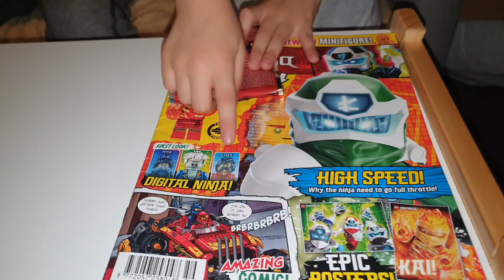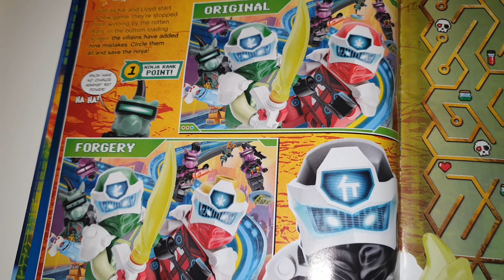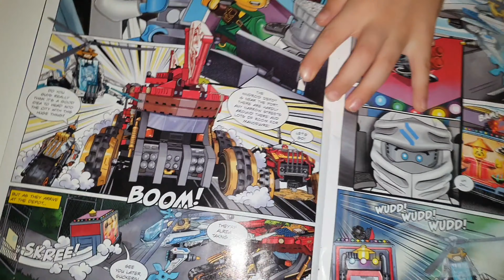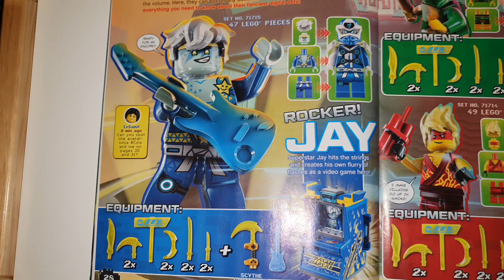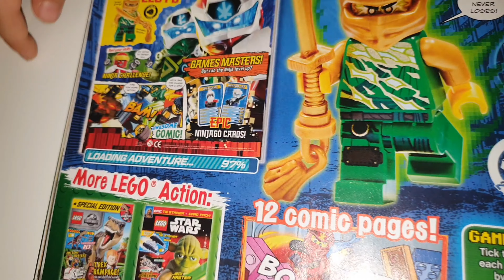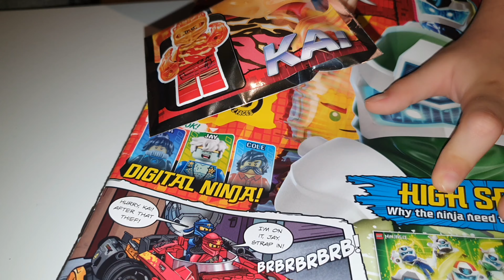Przegląd Magazynu Lego Ninjago 2/2020 z kolegą !🎉 1000 subskrypcji 🎉Cel osiągnięty 💪 Dziękuję 🤩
hejka 👋
dzisiaj pokaze Wam magazyn Lego Ninjago 2/2020 !
Dzisiaj odwiedził mnie kolega z którym nagralem dzisiejszy film!

1000 subskrypcji zdobyte dziekuje bardzo !
I dziękuję Pana Lego za to ze dobił mi ostatnie kilka subow na swoim live !